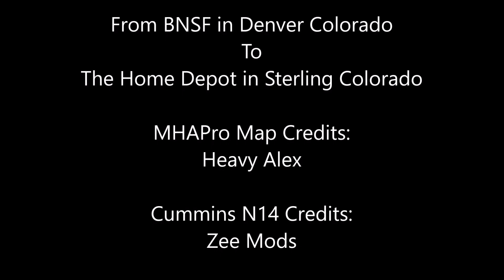American Truck Simulator